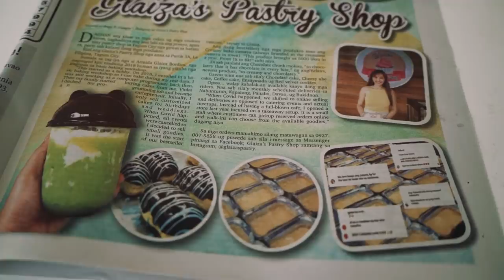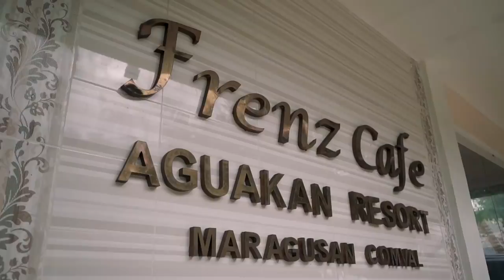UNIQUE FILIPINO BOATS on ACTIVE VOLCANO CRATER LAKE in MINDANAO (Lake Leonard, Davao)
I'VE BEEN MEANING TO GO to Lake Leonard for a while. It's a crater lake situated inside one of the Philippines' 23 active volcanoes, and the smell of sulphur confirms that. It's just nearby in Maco, Davao de Oro (Compostela Valley) province, and is downright awesome. And they have these GAKITS - bamboo, or PVC for heavy people like me - for paddling around the lake on.

The road here passes through an incredible valley, past the Masara mines, and the Mainit hot spring, an outlet from the lake, before becoming part of the crater rim.

After Lake Leonard, we go to Paloc, the vegetable capital of Davao de Oro, before descending into Maragusan proper, and the Aguakan cold spring. Cold water in a cold place? I don't know either.

WANT TO SAVE ON INTERNATIONAL MONEY TRANSFER?
I've been using TransferWise for years. It is absolutely the best option for quick and cheap remittances!

00:00 Intro
00:23 Pastries in Tagum
02:45 Leaving Tagum
04:03 Into the Valley
05:23 Mainit Sulphuric Hot Spring
06:32 Tambo Cafe at Lake Leonard
07:58 Unique Boats at Lake Leonard
11:21 Vegetable Capital of Davao de Oro
13:40 Aguakan Cold Spring, Maragusan
15:29 More from Maragusan